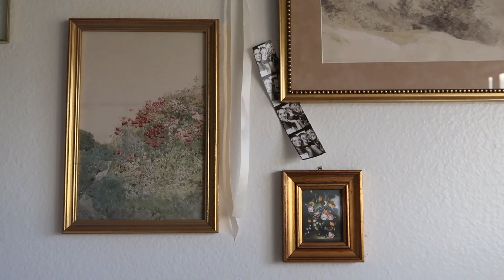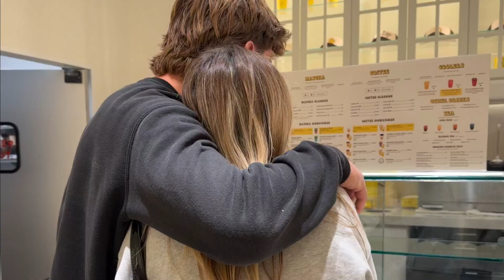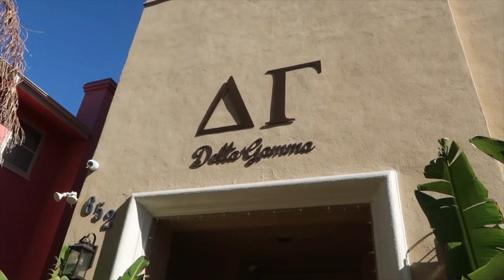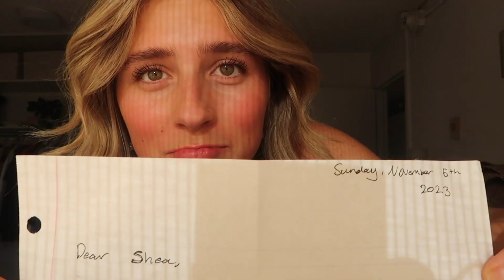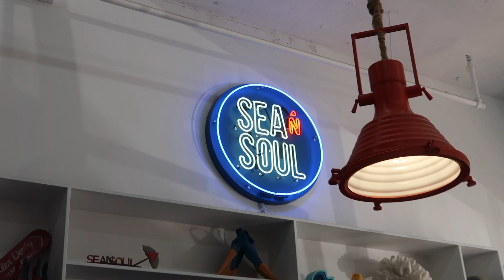college vlog - study dates, food, routine, & friends :)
this is my first vlog of many to remember my college life :) just three simple and fun days filled with study dates, girls night out, yummy food, routines, and my lovely friends - i truly am so lucky!

music
- Afonso - Luz

my "saving grace"
- Beauty Counter ALL BRIGHT (vitamin c oil)

muah 💋